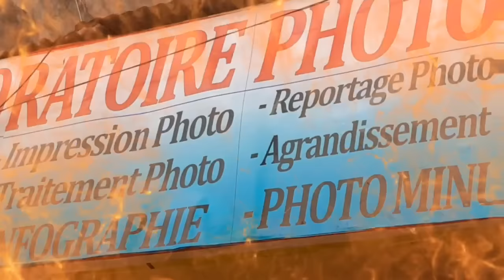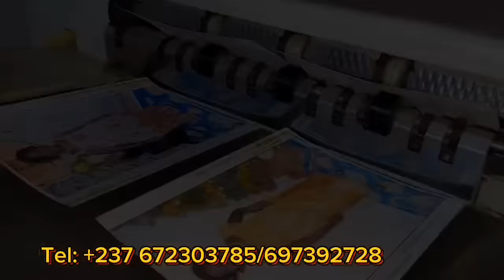MALH00X met à nouveau AÏCHA_KAM0ISE et STEVE_FAH à Che..val🤣🤣🤣waaaa MALH00X avec la Bouche🤣🤣